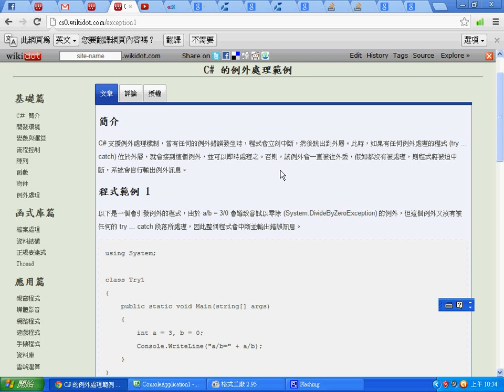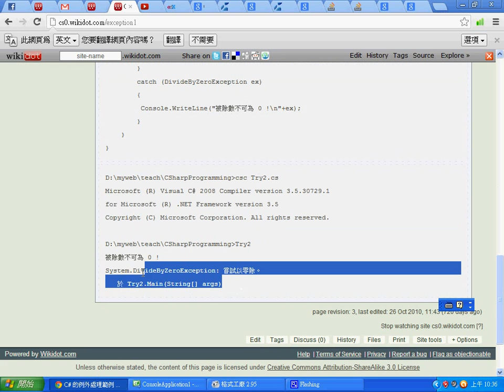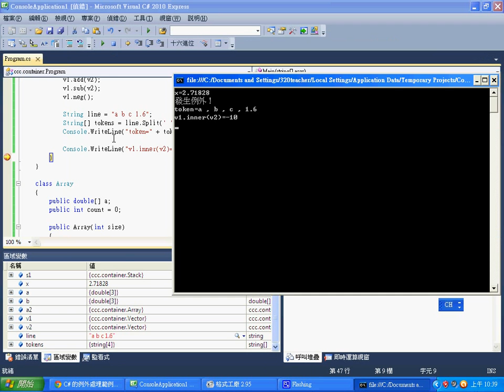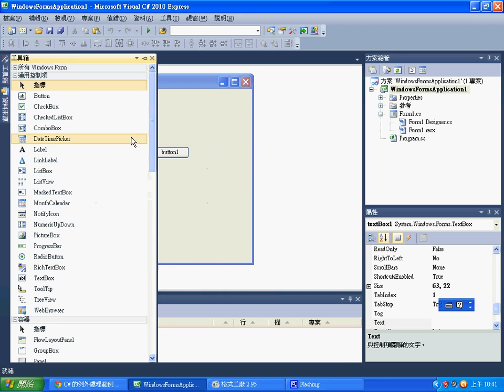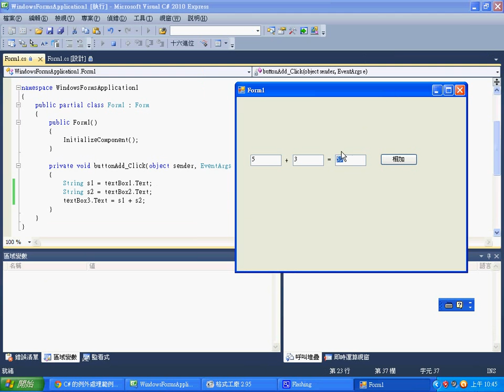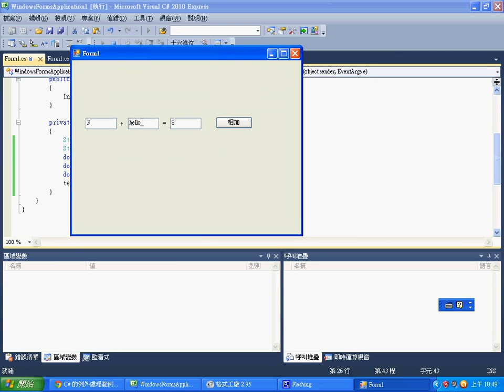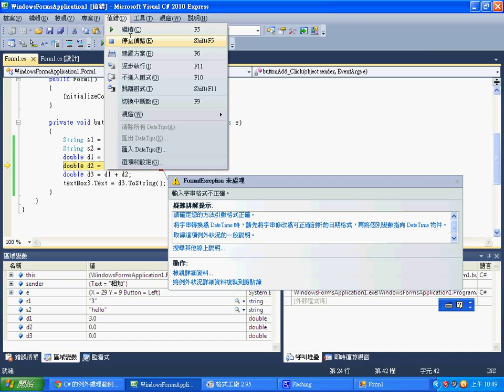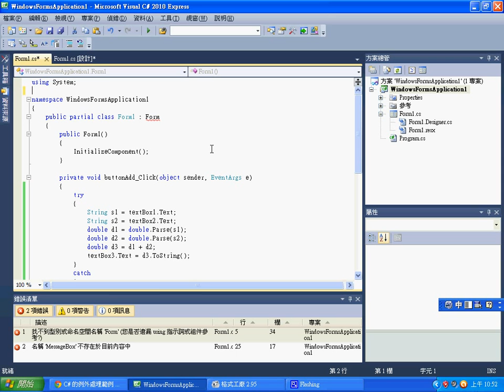視窗程式：C# 的錯誤處理 -- CSharpErrorTryCatch.wmv